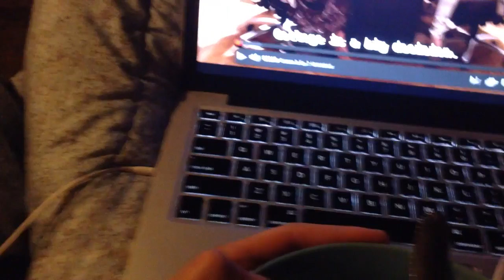VLOGMAS DAY 24 (Christmas Eve): WRAPPING PRESENTS & SICK DAY!!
YAY!! Vlogmas day 24 is finally up! I hope you all still enjoy it, even though I am sick and all! Also Merry christmas!! And I hope you all had a wonderful, happy, joyful, day with family, and friends!